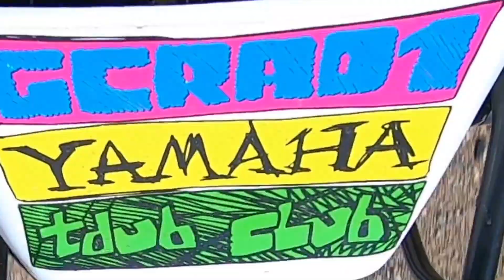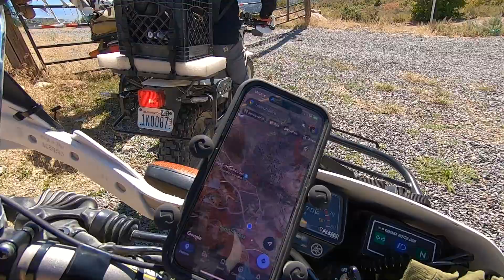TDUBFEST 2023 Friday Part 1 - Yamaha TDUB Club - TW200 Enthusiast Gathering at Little Moab, Utah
Friday was technically the first day of TDUBFEST, as most people rolled in the evening before for the fun-filled weekend! That morning, a small group of us rolled out into the small town of Eureka, Utah. Eureka is known for its old mining operations, and back behind the small town is the "Yellow Tracktor" Vert Mine Shaft. After visiting that scenic trip, we returned to town and had lunch at B's Hangout for some tasty hamburgers!  After lunch, we rode our TDUBS to the Tintic Railroad Tunnel and returned to camp at Little Moab. From there, Dustin of Dual Dorks and I made another lap that will be showcased in Part 2 of Friday's TDUBFEST video.

Video: GoPro Hero 7 Black edited in iMovie on an underpowered 2017 Macbook Pro

TDUB CLUB MESH TRUCKER 5 PANEL HAT IN DIGI-CAMO
Some of you live in the woods, some of you live in the desert, some of you live in the city. We all want to ride in “other” places to experience doing something different. With these three colorways, we have a hat for you! The Digi-Camo TDUB Club 5 Panel hat is available in three colorways: Desert Coyote Tan, Forest Woods Green, and Urban Concrete Gray. Choose one and go anywhere, or collect all three Digi-Camo to be color-coordinated at all times for every situation! The choice is wholly entirely yours! Some of us like mesh-back hats even in the wintertime, but finally, a TDUB Club hat is more suited for summer! What color will you choose for the super tricky part? There are SIX DIFFERENT CHOICES!!!